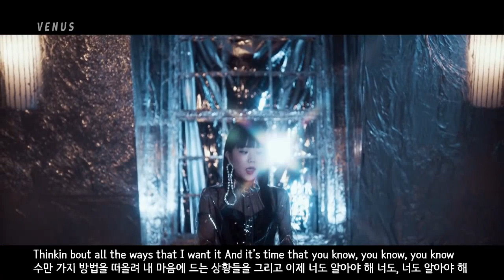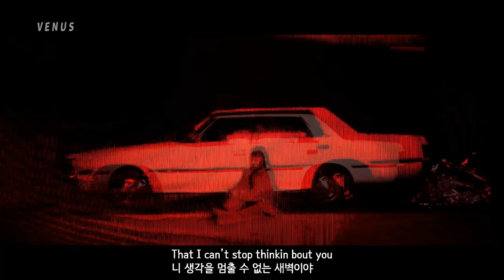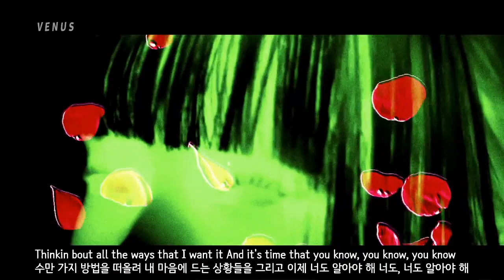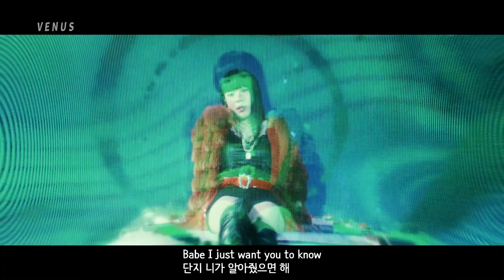KATIE - Thinkin Bout You MV